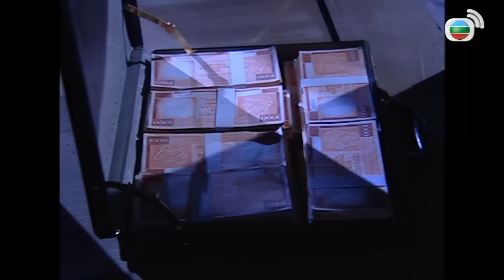[Phim cuối tuần] Không Lối Thoát | Mã Tuấn Vĩ, Ngô Ỷ Lợi, Ngô Nghị Tướng, Lưu Đan | TVB 2003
Không Lối Thoát |  TVB 2003
Diễn viên : Mã Tuấn Vĩ, Ngô Ỷ Lợi, Ngô Nghị Tướng, Lưu Đan
Nội dung: Mục đích của một doanh nhân giàu có bắt cóc chính con trai mình là gì? Cảnh sát Tống Gia Huy của tổ Trọng án rất kính trọng anh rể Thẩm Chí Lương. Huy tôn trọng Lương không phải vì Lương thống trị giới kinh doanh mà vì Lương rất yêu thương chị gái của Huy là Hiểu Doanh. Năm xưa Lương cũng đã giúp Huy hoàn thành khóa học đại học và Lương còn mời Huy giúp anh quản lý công việc kinh doanh của mình. Ngay khi Huy chuẩn bị từ chức, con trai của tay thao túng cổ phiếu Quách Vỹ Phong cùng với con trai của Lương đều bị bắt cóc! Về công hay tư, Huy đều hy vọng sẽ đưa những kẻ bắt cóc ra trước công lý. Nhìn bề ngoài, vụ án có vẻ liên quan đến Trình Uy, người có xuất thân xã hội đen…